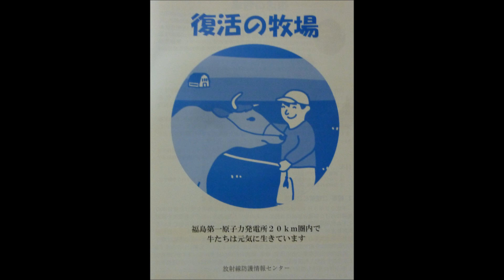小泉進次郎議員らチーム１１復活の牧場視察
‎2月１１日、小泉進次郎自民党議員らが、福島２０ｋｍ圏内を視察し、私たちの復活の牧場を訪問しました。